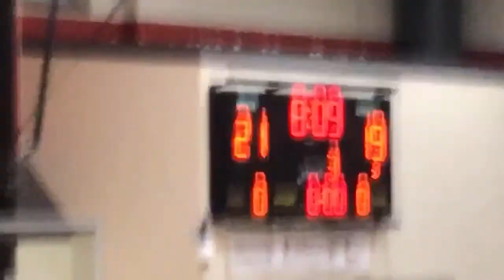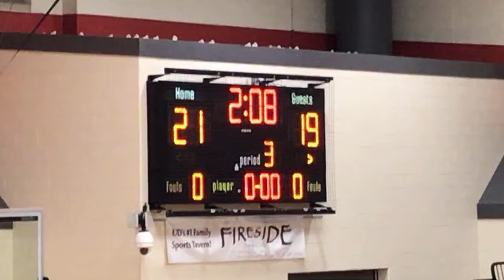Upper Dublin Cardinals Boys Basketball vs. Hatboro-Horsham Hatters (1.4.22)